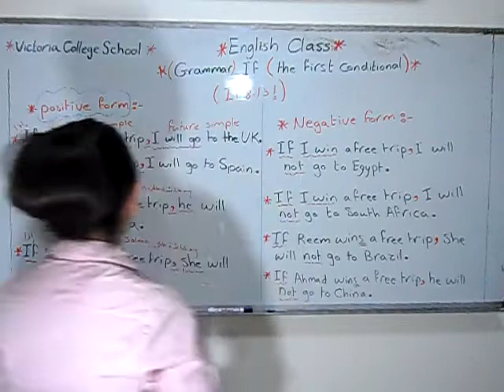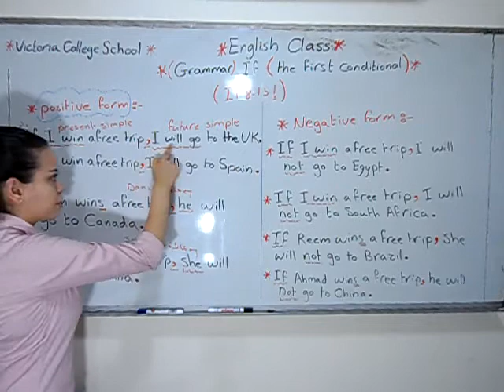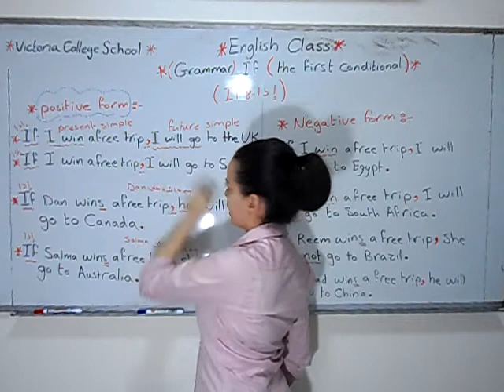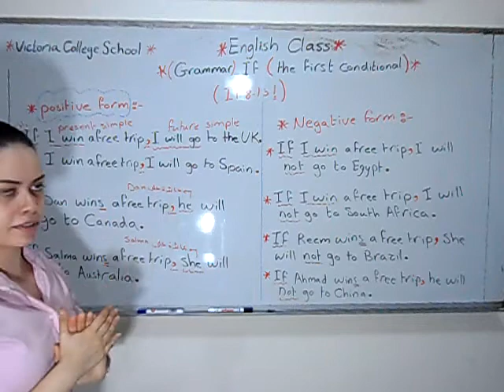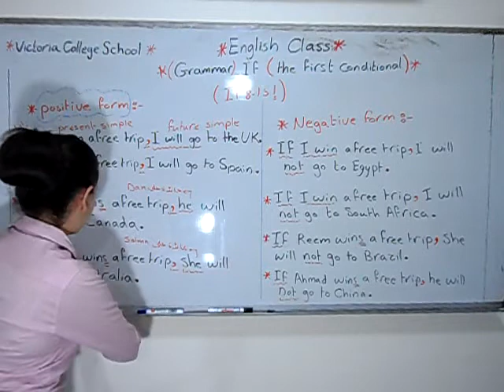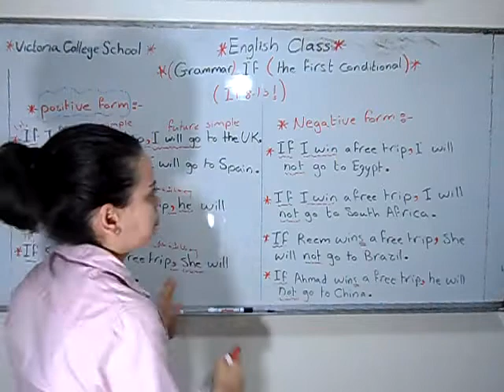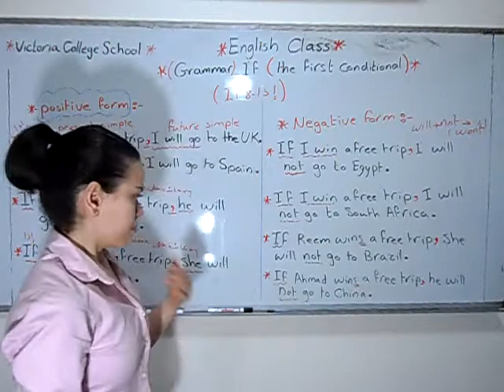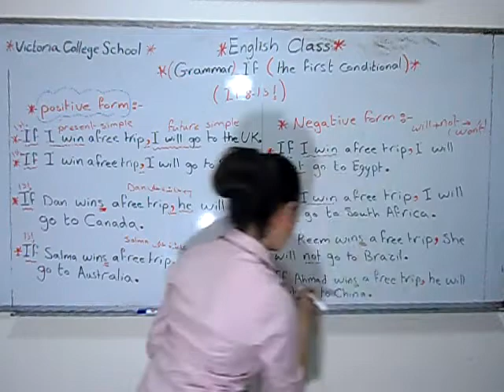English Class Fifth Grade Grammar IF the first conditional